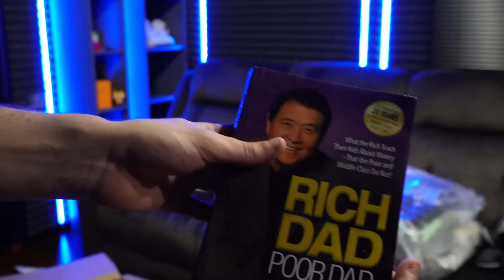25KG CNFANS HAUL TO ROMANIA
Videos are for entertainment and educational purposes ONLY and do not promote the buying or selling of the items shown in ANY videos on this channel!

00:00 intro + 129$ cupoane
00:30 Stussy Umbrella
01:57 Apple Phonecase
02:31 Pikachu Kaws Figure
03:19 Alexander McQueen
04:34 Air Force 1 Utopia
05:17 Try On AF1
05:26 Versace Chain Reaction
07:14 Pit Viper Glasses
07:41 Kaws Mousepad
08:33 Off White Glasses
09:09 Chrome Hearts Cap
09:43 Pit Viper Glasses
10:04 Off White Glasses
10:30 Off White Glasses
11:05 UNC Dunks
11:35 Yeezy Slides
12:10 Off White Dunks
12:52 Off White Glasses
13:43 Crease Protectors
14:16 Fendi Belt
14:39 Off White Glasses
14:54 Supreme Duct Tape
15:17 Burberry Belt
15:42 Chrome Hearts Basket
16:03 Louis Vuitton Belt
16:29 Rich Dad Poor Dad
17:04 Apple Phonecase
17:18 Jordan 1 Travis Scott Low
18:11 Revenge Hoodie
19:12 Try On Revenge Hoodie
19:28 Amiri Pants
20:05 Try On Amiri Pants
20:22 Travis Scott Hoodie
21:08 Try On TS Hoodie
21:26 Palm Angels T-Shirt
21:50 Represent T-Shirt
22:35 Represent T-Shirt
22:43 Maison Margiela T-Shirt
23:15 Try On Maison T-Shirt
23:29 Yeezy Gap T-Shirt
23:49 Ralph Lauren Zip
24:04 Try On Ralph Lauren Zip
24:20 Calvin Boxers
24:55 Dissapear T-Shirt
25:16 Try On Dissapear
25:23 FC Porto T-Shirt
25:42 Machester City T-Shirt
26:12 Palm Angels T-Shirt
26:33 House of Errors T-Shirt
27:13 Try On HoE T-Shirt
27:25 House of Errors T-Shirt
27:45 Marcelo Burlon T-Shirt
28:20 Try On Marcelo T-Shirt
28:30 FC Barcelona T-Shirt
28:43 Ralph Lauren Shorts
29:00 Try On RL Shorts
29:05 Ralph Lauren Shorts
29:24 Try On RL Shorts
29:32 Ralph Lauren Zip
30:01 Try On RL Zip
30:15 Outro